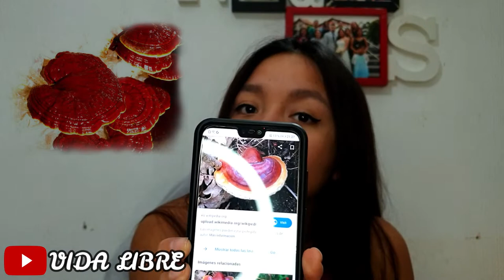Investiga propiedades del Ganoderma ♛✆ +34 622645956☎️♛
Conoce los beneficios, propiedades del Ganoderma, de una manera fácil e interactiva, desde la comodidad de tu casa y siento parte de esta investigación, tú mismo puedes investigar al mismo tiempo que ves este vídeo.

Disfruta del contenido y aprende nuevas cosas!!

Puedes adquirir tus productos desde la página Web (disponibilidad dependiendo del país)

Estamos presentes en más de 180 países.

Puedes pertenecer a la familia DXN desde cualquier país en el que te encuentres, aprovechando el descuento de por vida y generar unos ingresos extra a la vez que tienes un extra de bienestar:

Saca cuentas, crece en bienestar, rompe cadenas y mejora tu economia!!!

Contácteno AHORA MISMO
Trabaje en nuestro equipo mundial
ASESORÍA PERSONAL